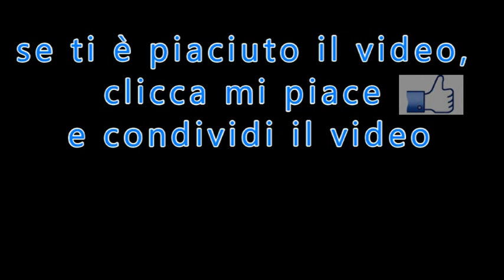16 Aprile Santa Bernadette Soubirous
tratto da: "Bernadetta narra le apparizioni"
di Antonio Bernardo